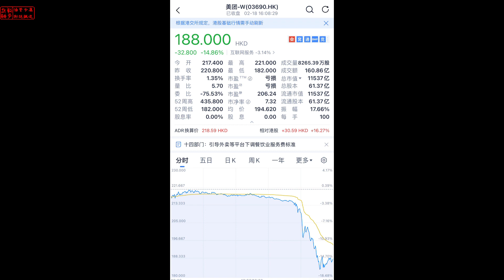美团再遭暴击互联网平台何去何从||躺平叔聊互联网平台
十四部门要求外卖平台下调服务费，互联网平台前景如何？互联网企业家们应该如何适应新时代？美团跳水，现跌超10%。发改委等多部委印发《关于促进服务业领域困难行业恢复发展的若干政策》。政策提出，引导外卖等互联网平台企业进一步下调餐饮业商户服务费标准，降低相关餐饮企业经营成本。引导互联网平台企业对疫情中高风险地区所在的县级行政区域内的餐饮企业，给予阶段性商户服务费优惠

▼ 影片目錄 ▼
00:00 美团简介
01:35 美团受暴击
09:32 互联网平台应调整经营理念